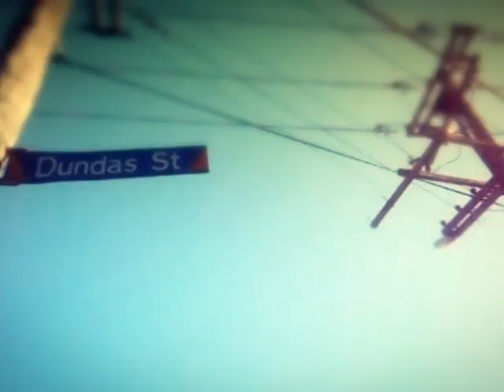VOTA FRANGNAM STYLE!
Supported by Power Shift NZ-Pacific 2012